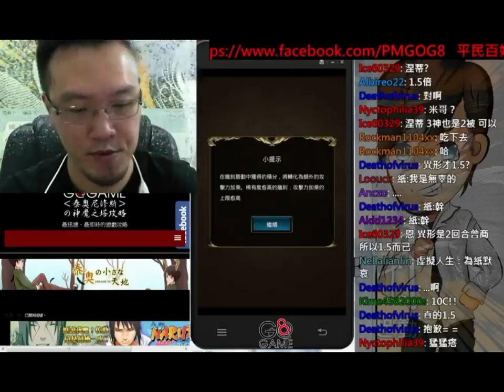【平民百姓實況台】神魔競擊破天際「暗影蔽日的競擊」當你沒艾德時怎麼打？